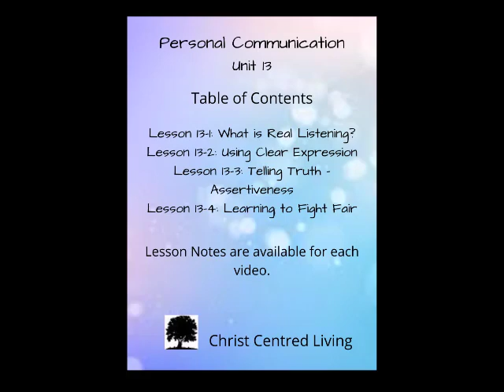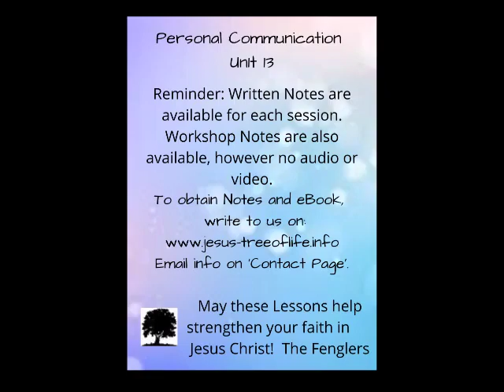CCL13-1 What is Real Listening?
True communication only unfolds when the message that is sent is the same message that is received.  Most of us assume the other person has heard it the same way as we intended, but that is seldom true (ex. party game - xxx ‘money elephant green swim’).

We developed these podcasts over 35 yrs in Christian ministry and 25 yrs counselling.  We have now converted them into videos to put on YouTube.  Each session of appr. 90 – 120 minutes has notes that go with them. (When we can figure out how to link them, we will!)

These podcasts come from a collection called “CHRIST CENTRED LIVING”, composed of 16 Units of 4 sessions each:

CCL1 Foundations of our Faith A, CCL2 Foundations of our Faith B, CCL3 The Covenants of God, CCL4 Hearing God for Yourself, CCL5 Challenges to Christianity, CCL6 Why Our Problems Control Us, CCL7 The Ways of the Heart, CCL8 Boardroom of the Inner Man A, CCL9 Boardroom of the Inner Man B, CCL10 Living Free of Stress, CCL11 Tools of Prayer Counselling A, CCL12 Tools of Prayer Counselling B, CCL13 Personal Communication, CCL14 Issues Women Face, CCL15 What Men Need to Know, CCL16 Enhancing Relationships.

EXTRA CONTENT UNITS:
Unit 17: “Getting a Better Handle on Emotions”
Unit 18: “Conflict Resolution Skills”
Unit 19: “Exposing Spiritual Bondages
Unit 20: “Aspirins & Bandaids” with ebook
Unit 21: “Christian Leadership”
Unit 22:  “The Psychology of Jesus”

MENTORING AND COUNSELLING SKILLS:
Unit 23:   “Becoming a Care-Giver”
Unit 24: “Uncovering and helping to heal pain”
Unit 25  “Suicide Intervention” with eBook
UNIT 26: “Living with Grief and Loss”
Unit 27: Conflict Resolution Skills

PLEASE NOTE: We are constantly trying to improve the delivery of these subjects, so we may change the content of some classes without prior notice.  We apologise for any disappointment.  See the 'About us Page' on our Blogs for more info.

In providing this material, we, as the authors, have tried to valiantly preserve truth for you the reader.  All stories are a composite of many people’s journeys.  All details and facts are changed to keep our precious client’s confidentiality.  Any similarities to stories that may reflect your life, or pictures that remind you of someone, are totally unplanned and accidental.  Any perceived slights to specific people, groups or organizations are unintentional.

Our thanks to ‘Safe to use” Google and their customers for the wealth of pictures we have used in this outline.

Many people have benefited by these teachings, we hope you will as well!

May Jesus illuminate for you His Word, applied to your Life.

Daniel & Susan